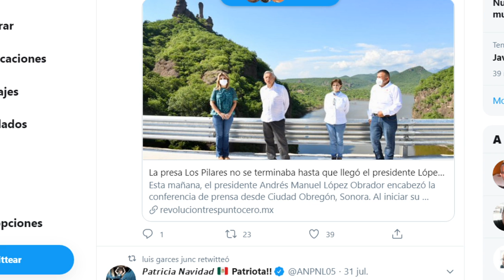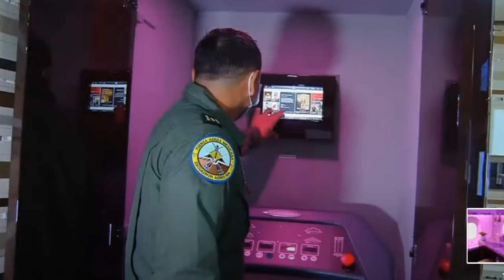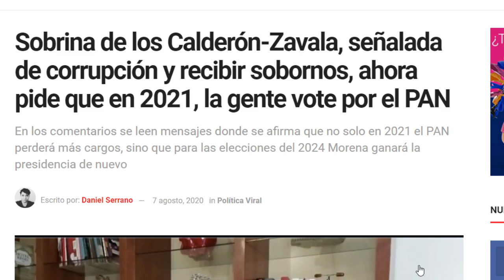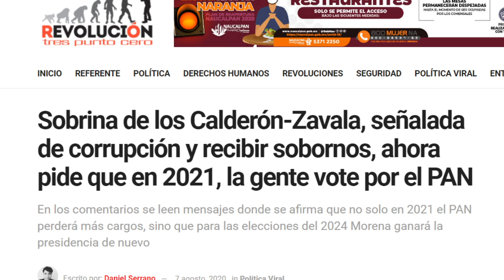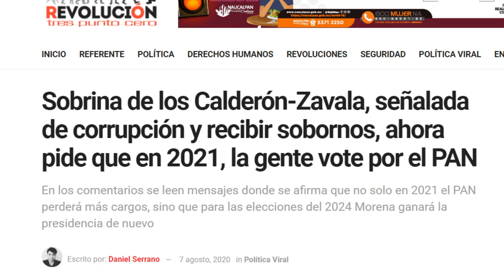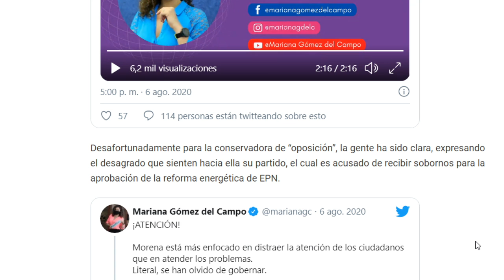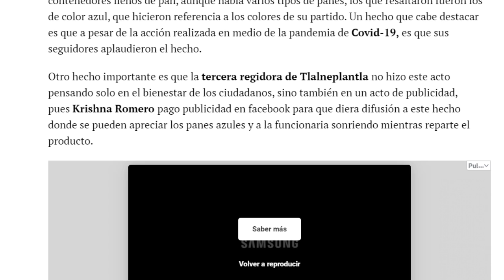TOMALA, AMLO LOS AGARRÓ EN LA MAROMA, HASTA PAN AZUL!!! PUES QUE HICIERON AHORA? NO ENTIENDEN?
Las acciones desesperadas de personas relacionadas con Acción Nacional ameritan intervención de FEPADE o UIF, la cuestión electoral tiene nuevas modalidades, aquí les doy toda la información.